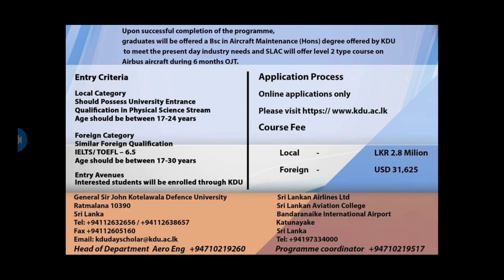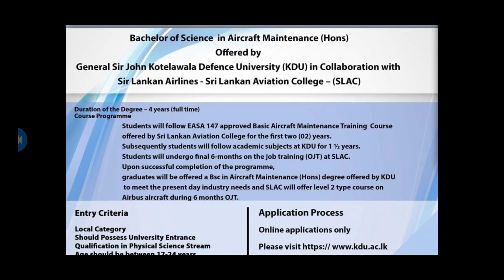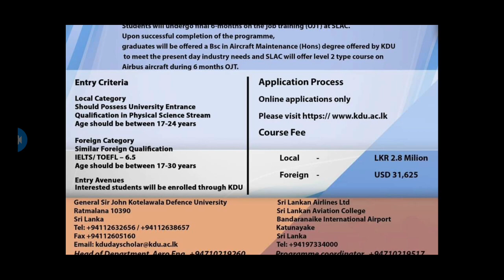Aircraft Maintain Bsc Digree in KDU (ගුවන් යානා නඩත්තුව)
තවමත් IT පස්සෙම දුවන්නේ නැතුව මෙන්න මේ වගේ හොඳ Job Opetunitise තියෙන ක්ෂේත්‍ර වලට නැඹුරු වෙන්න.
IT Digree එකක් ලක්ෂ ගානක් දීලා කරන්නට වඩා මේ වගේ එකක් වටින්නේ නැද්ද?